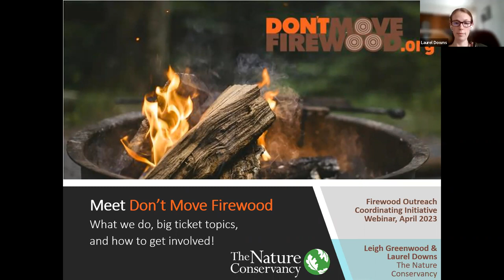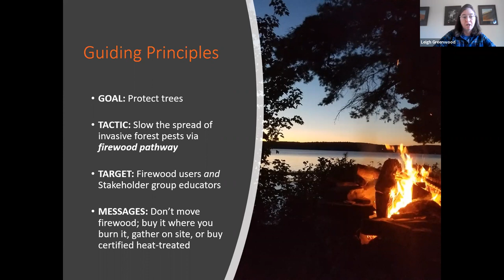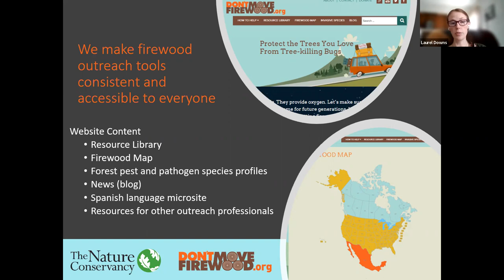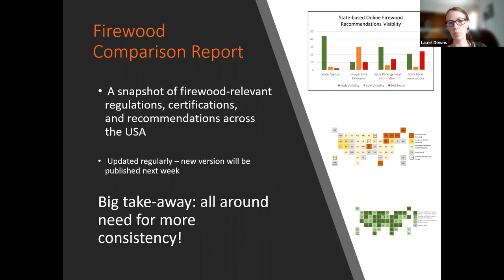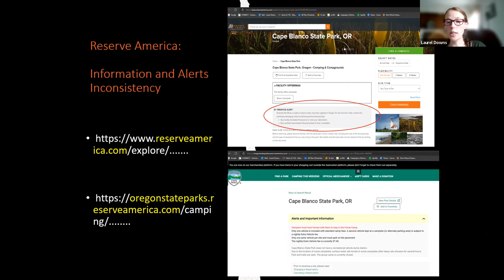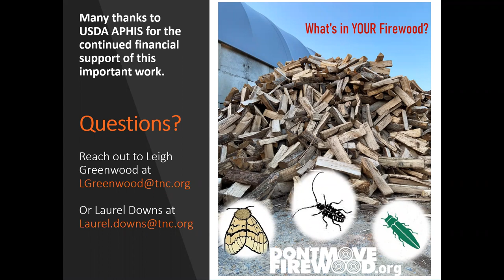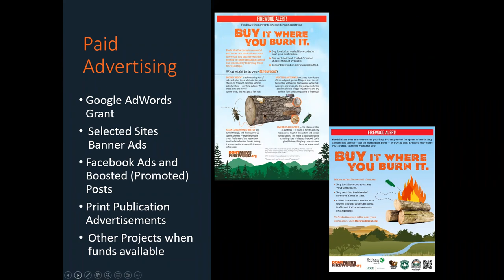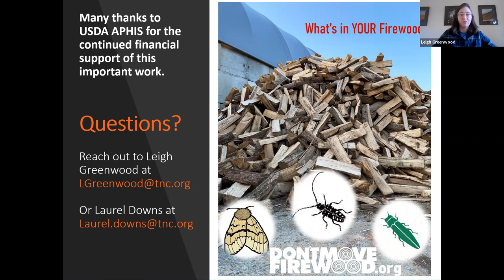Meet the Don't Move Firewood Team - FOCI Webinar April 6 2023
This webinar discusses what the Don't Move Firewood campaign does, why it exists, and its various projects and opportunities currently in motion. Designed to inform anyone interested in firewood outreach on the basics of the Don't Move Firewood campaign, the presentation was 30 min to allow for ample questions and discussion in the remaining 30 min. Thank you to USDA APHIS for funding the Don’t Move Firewood campaign and Firewood Outreach Coordinating Initiative in support of this work.